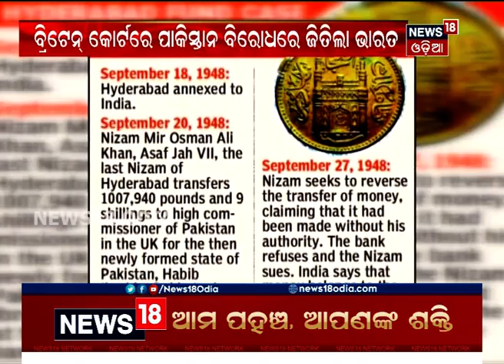ବ୍ରିଟେନ କୋର୍ଟରେ ହାଇଦ୍ରାବାଦ ନିଜାମଙ୍କ ସମ୍ପତ୍ତି ମାମଲା: ଭାରତ ବିଜୟୀ